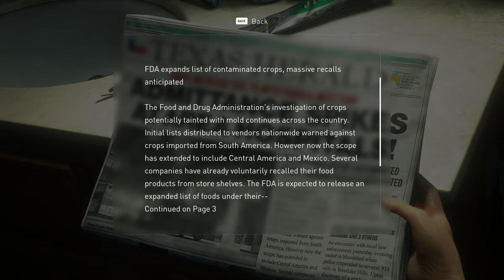The Last Of Us Part I Chapter 1 Prologue : Hometown